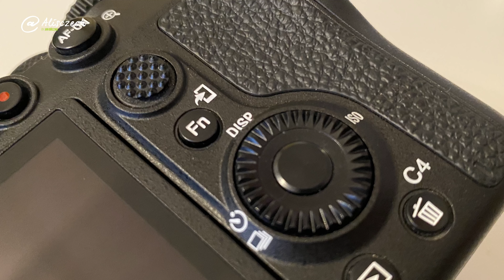Přešel bych na Sony Alfu A7RIV? [4K] (Alisczech vol. 262)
Zrcadlovky vs bezzrcadlovky. Canon, Nikon, Sony nebo Fuji? Kolik megapixelů vlastně potřebuji? Na všechny tyhle otázky a dilemata jsem se snažil najít odpovědi při testu Sony A7RIV.

Sony A7RIV
Je jedna z nejnovějších bezzrcadlovek na trhu. Chlubí se extrémním rozlišením 60MPix, vylepšeným autofokusem a hlavně špičkovým ovládáním pro náročné fotografy. Díky Sony Czech a jsem měl možnost s ní fotografovat 2 týdny na safari v Namibii. Jak dopadla?